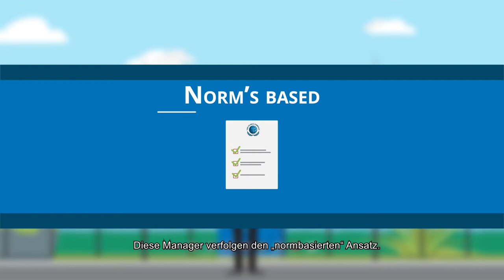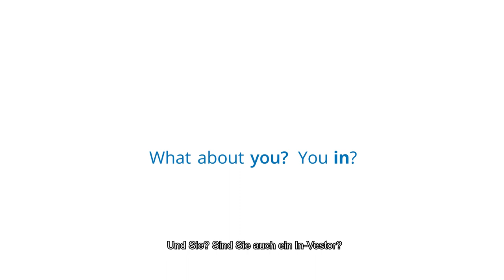SRI: Unterschiedliche Ansätze (DE)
Chefköche wählen und kombinieren die besten Zutaten, damit ihre Gerichte am Ende „das gewisse Etwas“ haben. Genauso verfahren Manager von sogenannten SRI-Fonds (SRI = Nachhaltiges und Verantwortliches Investieren). Beim Investieren verfolgen sie spezielle Ansätze und wenden vor einer Anlage besondere Filter an.